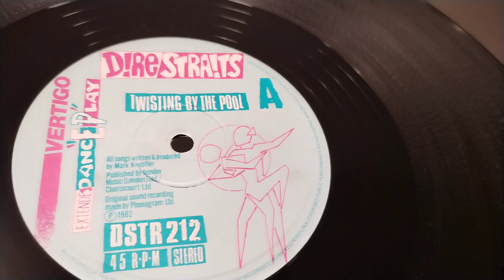Twisting By The Pool (Extended Danc"E P"lay) ~ Dire Straits ~ 12" Vinyl 1982 45rpm ~ Sony PS-Q3a